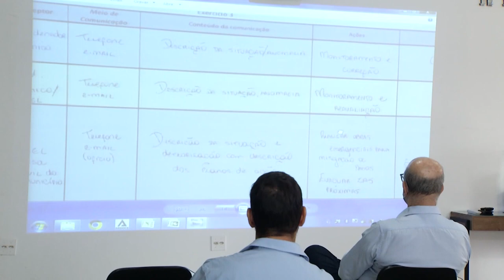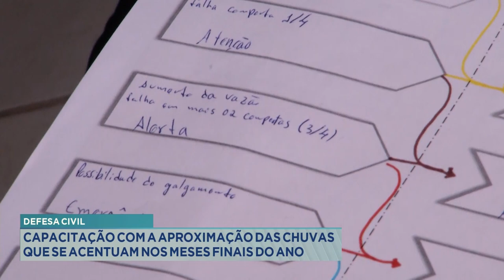Defesa Civil: Capacitação com a aproximação das Chuvas que se acentuam nos Meses Finais do Ano.